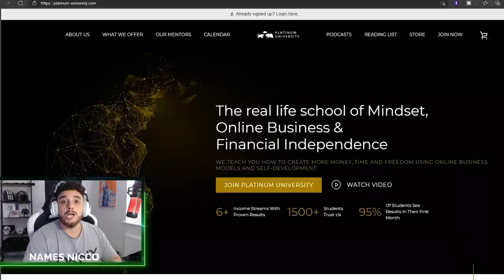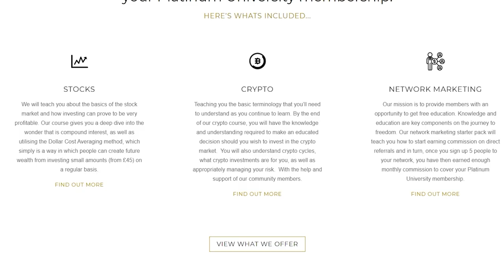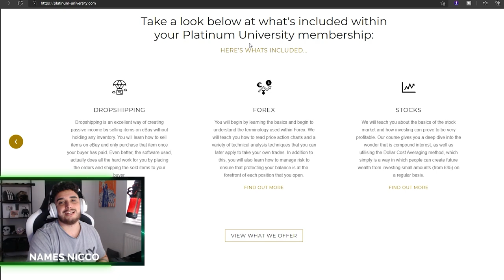Headshots With $2000 Airsoft Gun Hurt.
One Tapping HEADS Its AIRSOFT HACKS!?

Names Nicco.